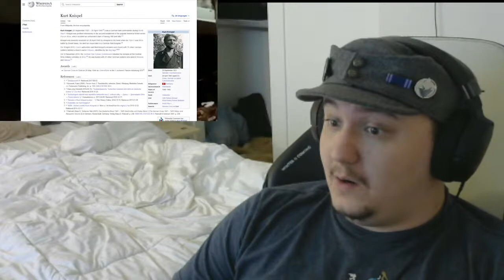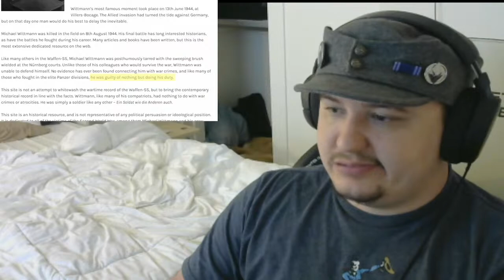Joe's Reacts Live: Lazerpig: The Myth of Wittmann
HERE WE GOOOOOOOOOOOO!